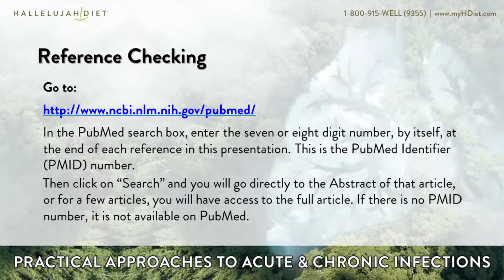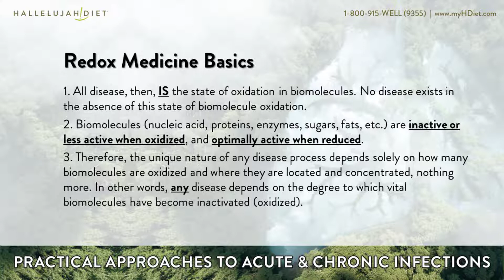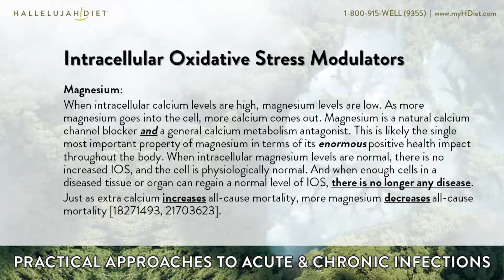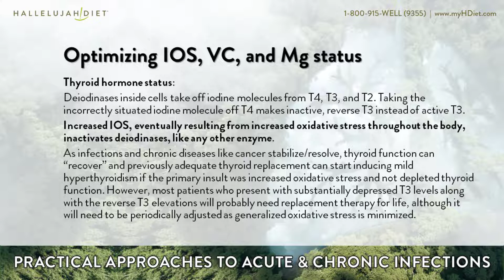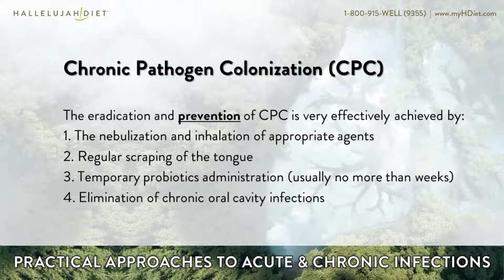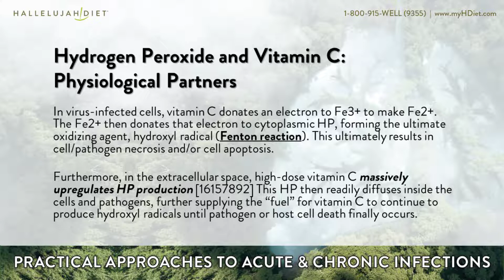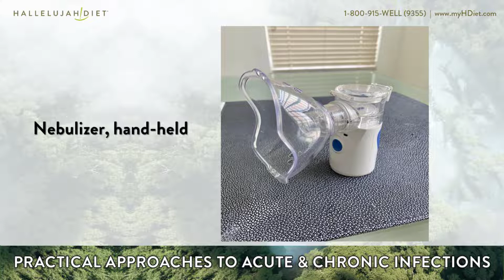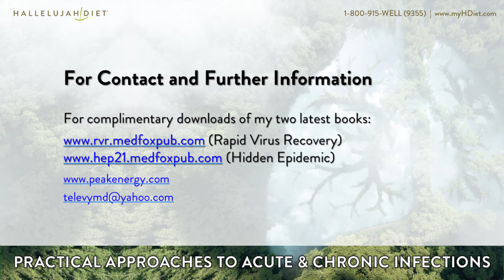Practical approaches acute and chronic Infections webinar - August 17, 2021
It's normal and appropriate to fear an infection that can take your life, especially when you believe that you cannot avoid getting it or

The COVID pandemic now has most of the world population literally petrified. As it turns out, the healthy immune system can kill ANY pathogens that it encounters. The number of potential infections that get repelled on a daily basis is enormous.

But sometimes even a strong immune system needs a little help to keep the body well. It turns out that there are many remedies that directly use and stimulate the body's natural ability to kill pathogens. Particularly for COVID and other acutely contracted respiratory viruses, the treatments can be incredibly quick as well as effective.

In fact, when applied properly, the infection always loses. Furthermore, the primary treatment is easy to take and literally costs only pennies. There are no toxic side effects, and it is readily available to anyone. Loads of legitimate science proves this is not too good to be true. Let's all put COVID in the rearview mirror forever.

In our upcoming monthly webinar Dr. Thomas E. Levy, MD will guide you on a journey to better health and understanding of how to deal with acute and chronic infections.

In this webinar you will learn:
- Molecular oxidation: The Cause of All Disease
- Promoters of all Chronic Disease
- Mediators of increased intracellular oxidative stress (increased IOS)
- Hormonal impact on oxidative stress
- The impact of chronic infection on increased IOS and chronic disease
- Chronic pathogen colonization as a primary source of most oxidative stress
- Practical approaches to both acute and chronic infections, including COVID
- Resolving leaky gut and an abnormal gut microbiome

Watch this informative webinar that will improve the quality of your overall health.